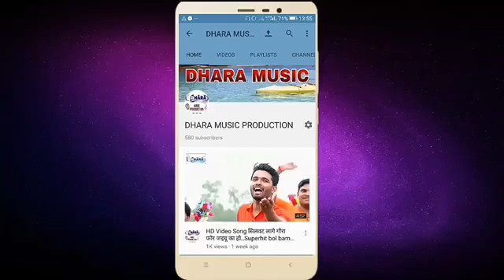प्यार के रोग । by Singer-Amit Raaz